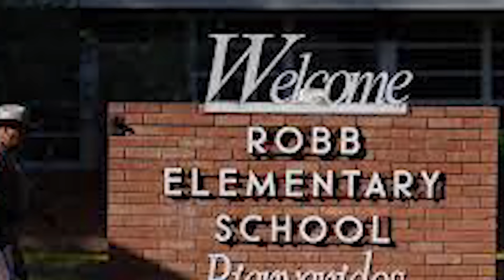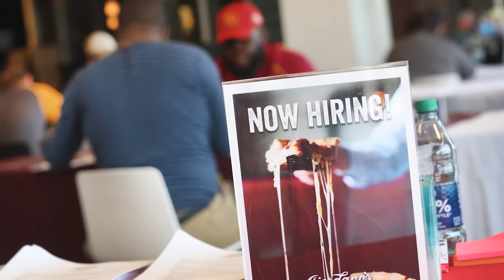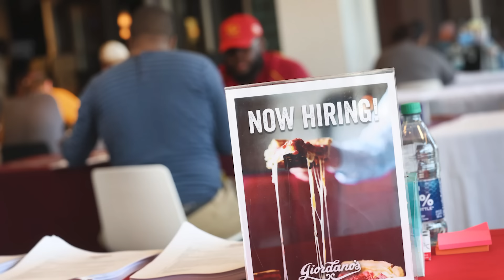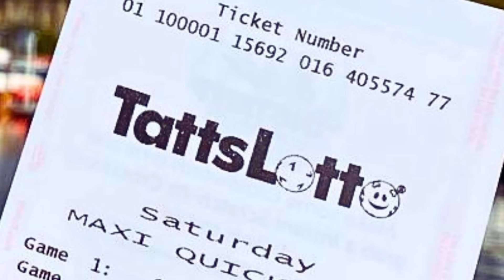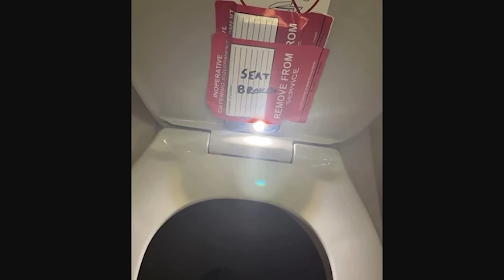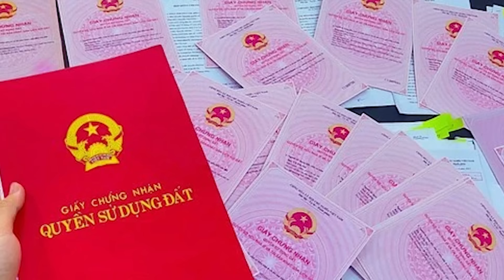Thời Sự Buổi Tối | 01/19/2024 | FULL 🔴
SAIGON TV📺

Giấy chứng nhận tiêm vắc xin Covid-19 của cựu Tổng thống Brazil Bolsonaro là giả📺Tin Thế Giới Tối 01/19

Bộ Tư pháp công bố báo cáo điều tra vụ xả súng tại trường học ở Texas📺Tin Hoa Kỳ Tối 01/19

Đến lượt Jordan oanh tạc vào Syria, Trung Đông thêm hỗn loạn?📺Tin Á Châu Tối 01/19

Đức Giáo Hoàng tiếp phái đoàn Chính phủ Việt Nam để chuẩn bị thăm Việt Nam📺Tin Việt Nam Tối 01/19

Bão mùa đông ở Mỹ để lại hậu quả nghiêm trọng📺Tin Địa Phương Tối 01/19